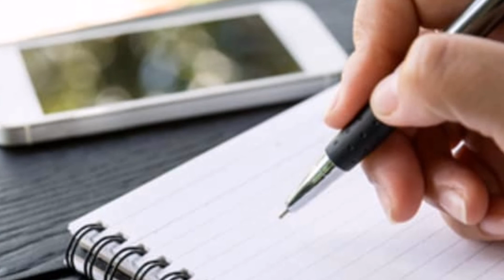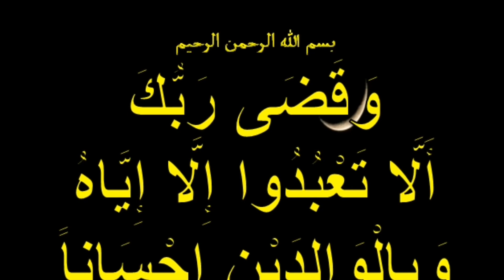عودي لي يا امي ولا تتركيني انا والدكي 😭😭قصة_حقيقية